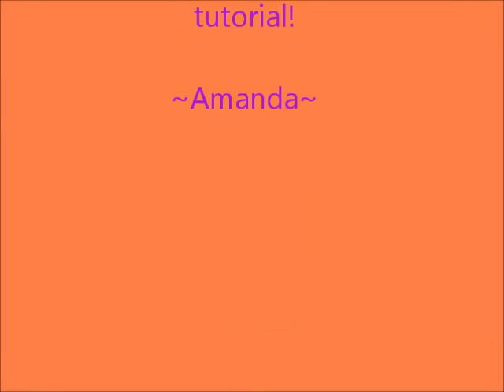Glitzy Cheetah Nails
What I used:
Sinful Colors "Hazard"
Sinful Colors "Dream On"
NYC "Black Lace Crème"
Essie "Set in Stones"
Sally Hansen Xtreme Wear "Disco Ball"